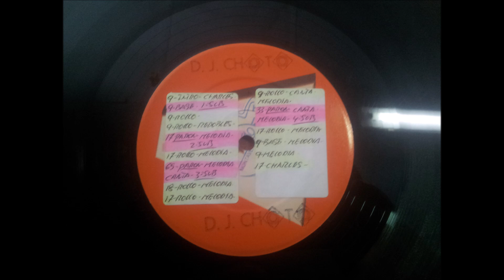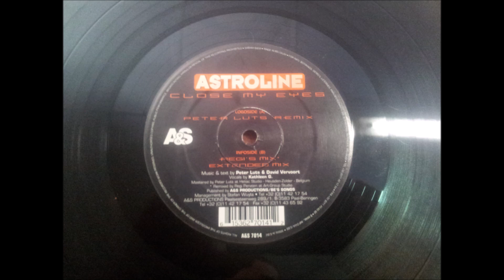ASTROLINE.(CLOSE MY EYES.(PETER LUTS REMIX.)(12''.)(2000.)